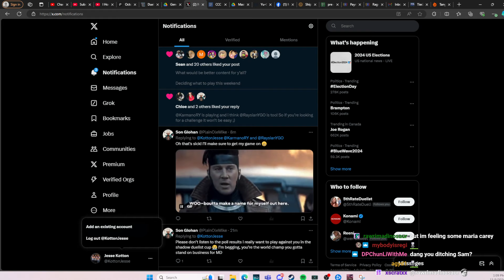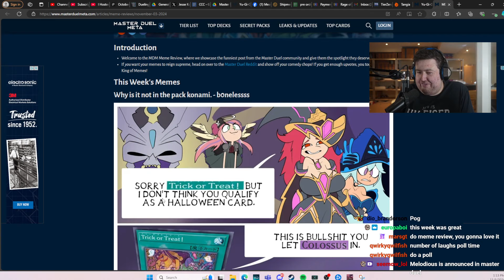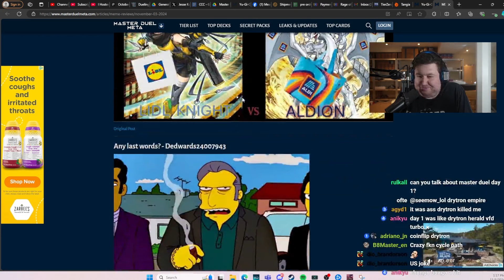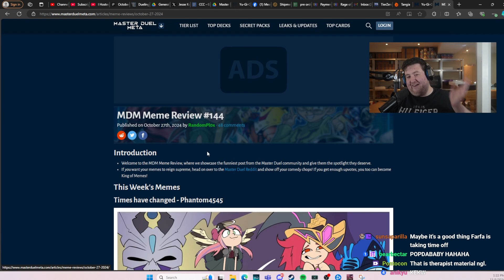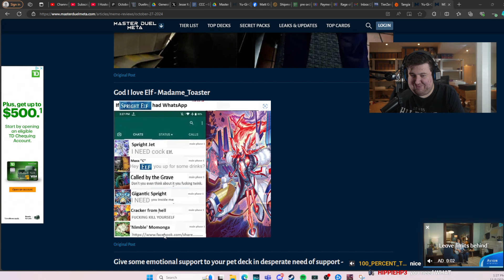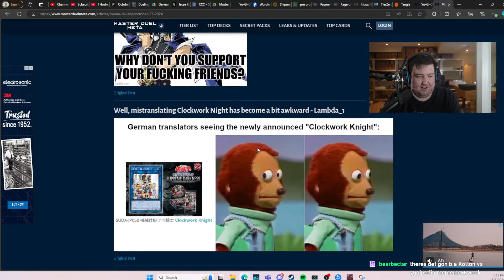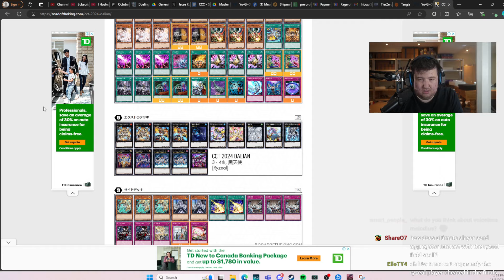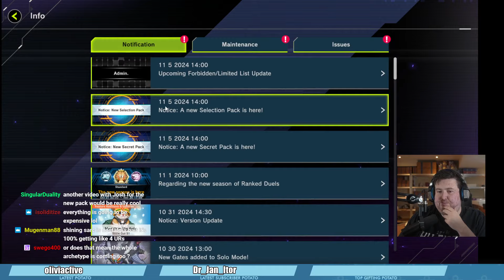DOES THIS DECK WORK?!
Stream Starts: 08:28
Memes & News: 18:58
Master Duel: 42:17